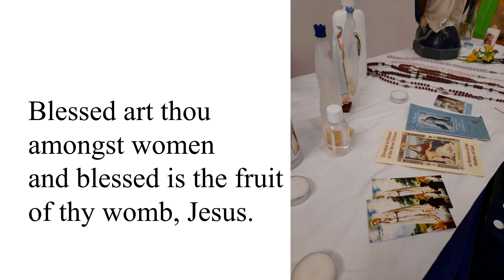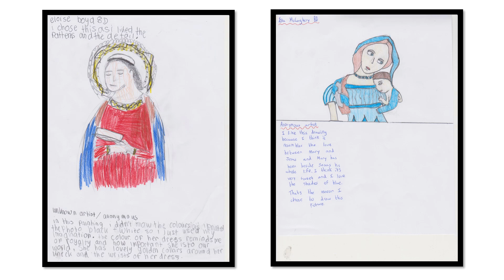Year 8 Marian Project Video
Year 8 has been busy in May celebrating the month of Mary, mother of Jesus. Please view our video to see all the work completed by the students. Ave Maria.